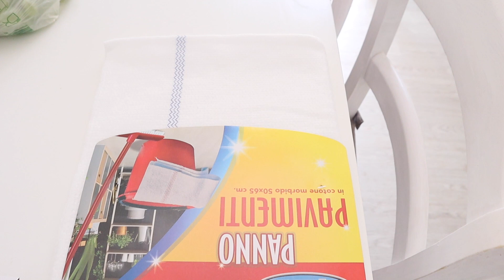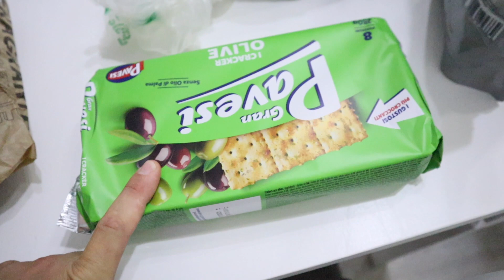SI PARTE PER LA PUGLIA / SVUOTA LA SPESA/ MUKBANG SUSHI CRUDO DOPO 9 mesi 🍣 .. Vlog neo genitori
REGALI PER VOI:
✨ 30 GIORNI DI Prime Video GRATIS ( permette di guardare film e serie TV in streaming, incluse le serie TV di successo come American Gods, The Grand Tour e The Man in The High Castle)
✨ crea La Lista Nozze di Amazon offre alle coppie accesso a più di 250 milioni di articoli
✨ Crea la Lista Nascita di Amazon